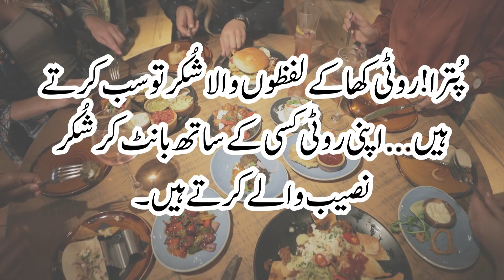story 4: عملی شُکر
اشفاق احمد لکھتے ہیں
ایک دن بے بے نے بیسن کی روٹی پکا کے دی۔ میں نے دو روٹیاں کھائیں اور ساتھ لسّی پی۔ پھر بے بے کو خوش کرنے کیلئے زوردار آواز میں اللّٰہ کا شُکر ادا کیا۔

بے بے نے میری طرف دیکھا
اور پُوچھا: اے کی کیتا ای؟

میں نے کہا:
بے بے! شُکر ادا کیتا اے اللّٰہ دا۔

کہنے لگی:
اے کیسا شُکر اے؟

دو روٹیاں تُجھے دیں... تُو کھا گیا...نہ تُو باہر جھانکا، نہ ہی پاس پڑوس کی خبر لی کہ کہیں کوئی بُھوکا تو نہیں... ایسے کیسا شُکر؟

پُترا! روٹی کھا کے لفظوں والا شُکر تو سب کرتے ہیں... اپنی روٹی کسی کے ساتھ بانٹ کر شُکر نصیب والے کرتے ہیں۔

اللّٰہ کو لفظوں سے خوش کرنا چھوڑ دے۔

پُتر! *عمل پکڑ عمل!* اللّٰہ جس چیز سے نواز دے... اُس کو خوشی سے استعمال کر اور کسی کے ساتھ بانٹ لیا کر کہ یہ *عملی شُکر* ہے”نعمتِ خداوندی کا

*عملی شُکر* تو اُس نعمت کو بانٹ کے کھانے میں ہی ہے اور وہ بھی عزیز رشتہ داروں اور اڑوس پڑوس کے لوگوں کے ساتھ۔.

اللہ آپ کو آسانیاں عطا فرمائے اور آسانیاں تقسیم کرنے کا شرف عطا فرمائے آمین!